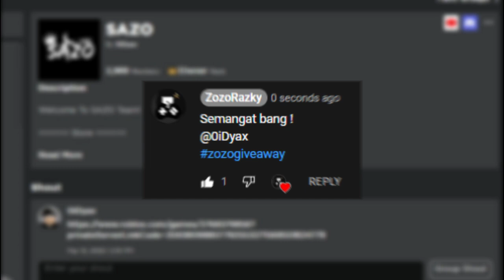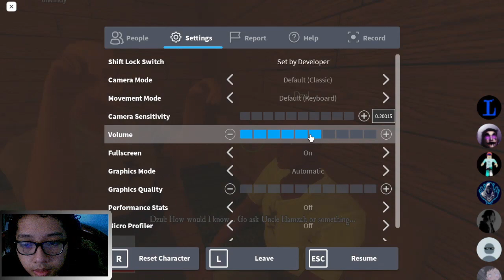[HOROR] Menyelesaikan Chapter 2 Sampai Selesai Susah Banget ! - Roblox Indonesia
❈▬▬▬▬▬▬▬▬ஜ۩۞۩ஜ▬▬▬▬▬▬▬▬▬❈
❈▬▬▬▬▬▬▬▬ஜ۩۞۩ஜ▬▬▬▬▬▬▬▬▬❈
👤 | Roblox Username : @0iDyax (0iDyax)
❈▬▬▬▬▬▬▬▬ஜ۩۞۩ஜ▬▬▬▬▬▬▬▬▬❈
✨Social Media✨